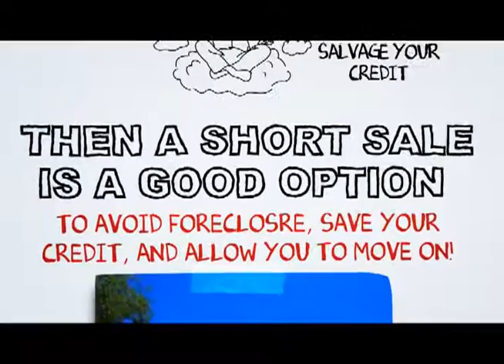Culver City Short Sale Process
At SCA Real Estate, our Culver City Short Sale Agents are here to walk you through the Culver City Short Sale Process. We have an excellent short sale negotiation team, and we are ready to get your short sale approved in a timely fashion.